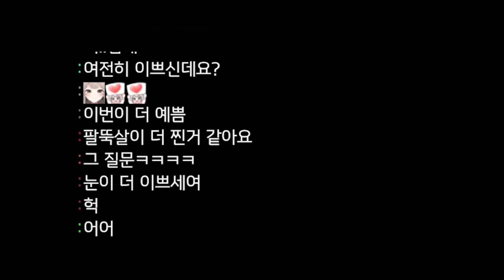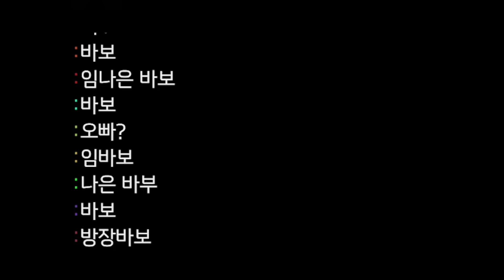돌아온 크리스마스 캠방송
2개월만에 마캠영상이네오,,,
부끄럽구만!!,,,